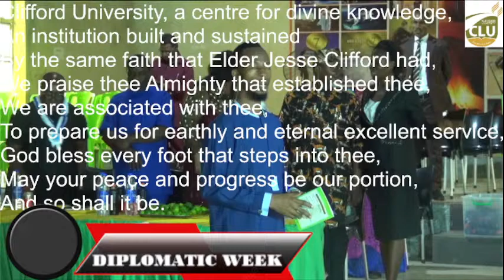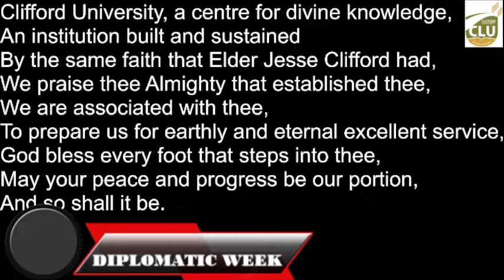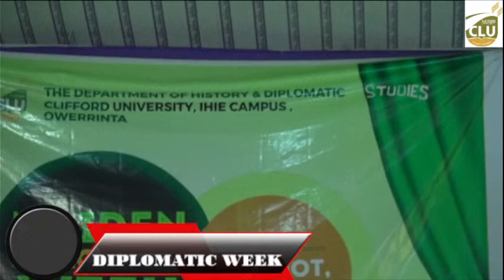Clifford University Live Stream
Diplomatic Week
Department of History & Diplomatic Studies